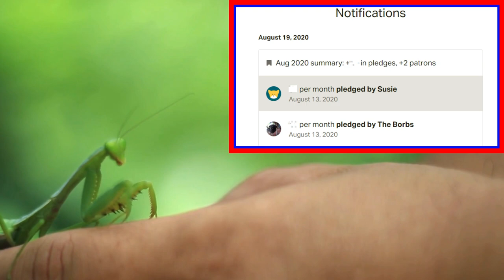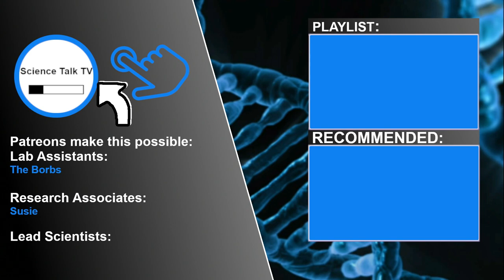Can this monster hurt you? | 10 COOL PRAYING MANTIS FACTS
Have you ever seen a praying mantis? I bet one has seen you!

My favorite praying mantis fact is how it uses mimicry to look like an orchid. Praying mantises also have 5 eyes! Today we learn 10 animal facts about praying mantises!

Welcome to 10 Cool Facts about Praying Mantises!

timestamps:
0:00 - 10: Praying Mantis Mimicry
0:54 - 9: Sexual cannibalism from praying mantises
1:17 - 8: Mantises have a one-year lifespan
2:09 - 7: "Praying" not "Preying"
3:03 - 6: Praying mantises have Five eyes
4:09 - 5: Praying mantises eat A live diet
4:45 - Patreons: Thank you!
5:19 - 4: Praying mantises have Strong arms
6:14 - 3: Praying mantises are Related to cockroaches
6:54 - 2: Praying mantises are Weak flyers
7:34 - 1: Praying mantises have Zero or one ear
8:25 - Support Animal Science TV

Special thanks to my current Patreons:
Lab Assistant: The Borbs
Research Associate: Susie

General Credits:
Videos: Property of Animal Science TV
Stock Videos: StoryBlocks Standard License
Stock Photos: Pixabay, Canva